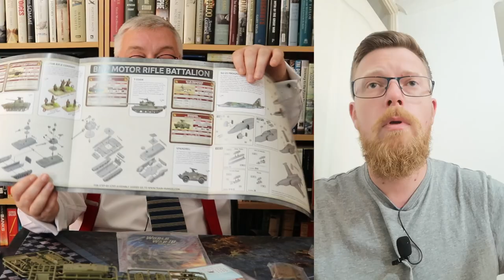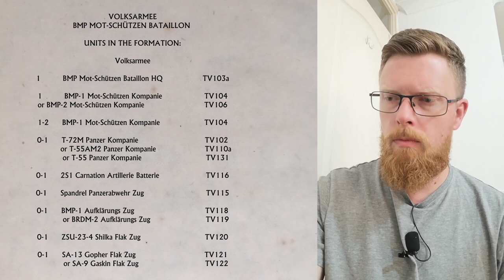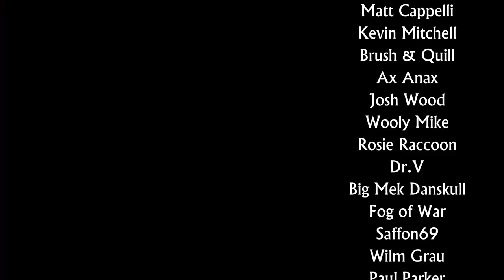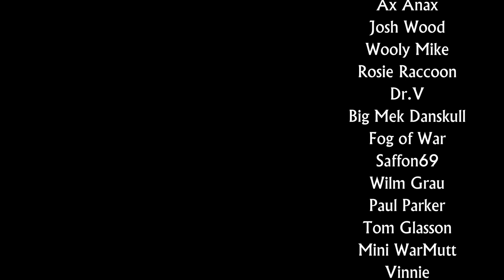Team Yankee BMP Motor Rifle Battalion Warsaw Pact Starter Army - unboxing and review.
We open up the new Soviet and Warsaw Pact starter army for Team Yankee, the BMP Motor Rifle battalion.  Kit includes unit cards for Polish, Czech, East German ands Soviet forces.

Intro and outro music:
"Protofunk"